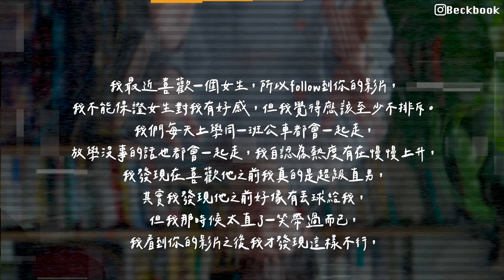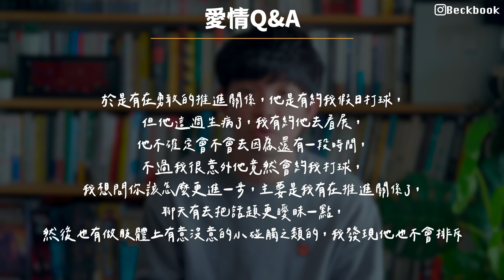超級直男追女生要小心這三點 不懂就會被拒絕 別再亂做了 | (愛情)(感情)(戀愛)(吸引)【貝克書】